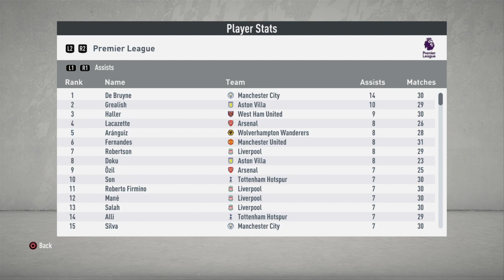FIFA 20 MANAGER TO GLORY CAREER MODE S2 EP12 | ANDRE GREEN NEW CONTRACT | VISIT TO GOODISON PARK!!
Manager to Glory FIFA 20 career mode Season 2 Episode 12 with VincentTV. In what is going to be a long series, Vincent Ogonda will be looking to become one of the greatest manager of all time. Can he do it?

mysticvinny_/